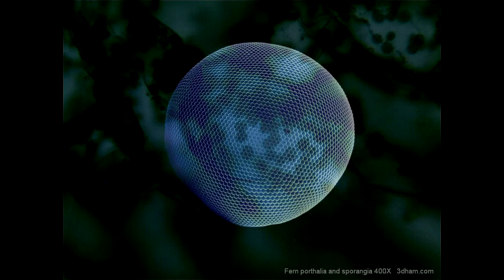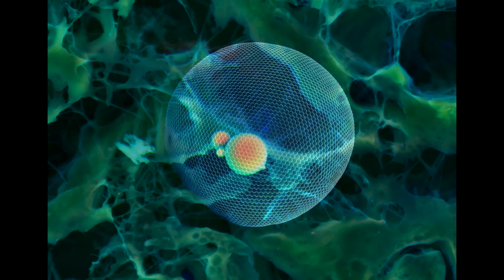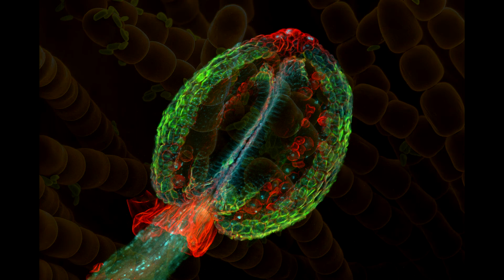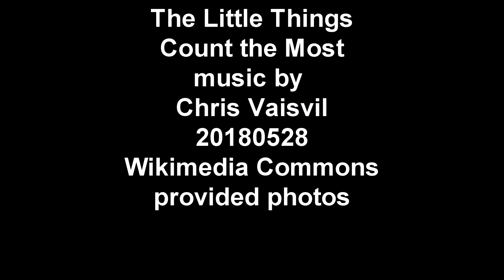The Little Things Count the Most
Ambient leaning chilled piece feature Hologram Infinite Jets, El Capistan, Mimiq and Cakewalk's Breverb